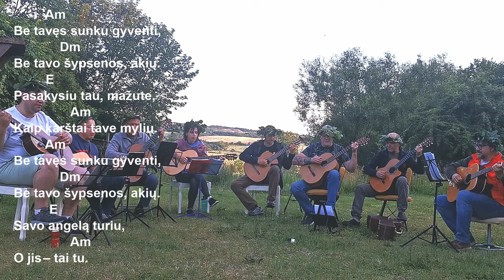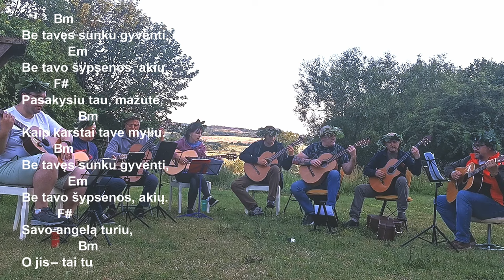NEŽINAU KODĖL - Su gitara prie laužo 🎸 Gitaros pamokos. Mokomės groti gitara!